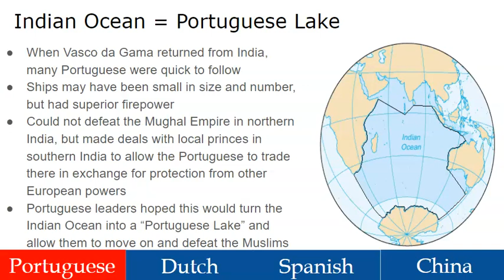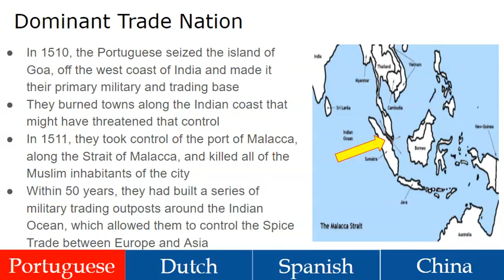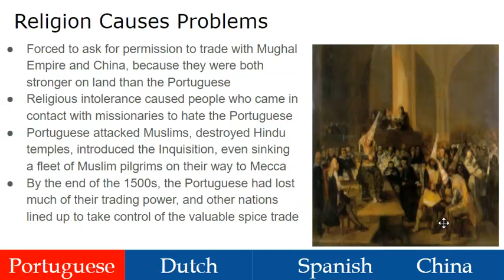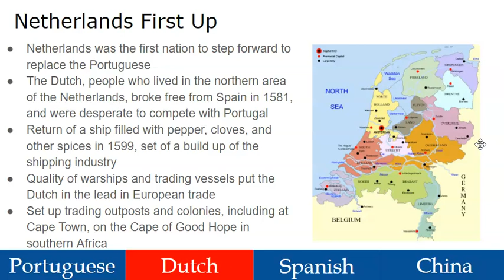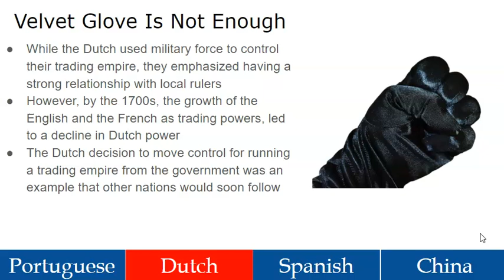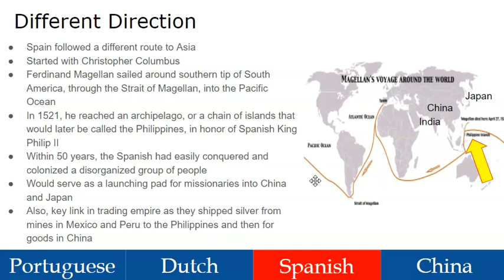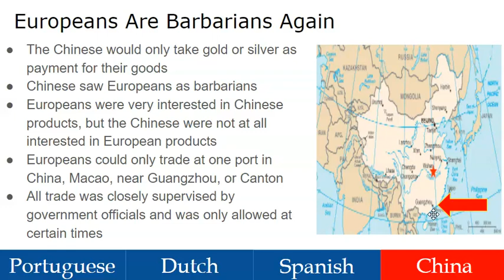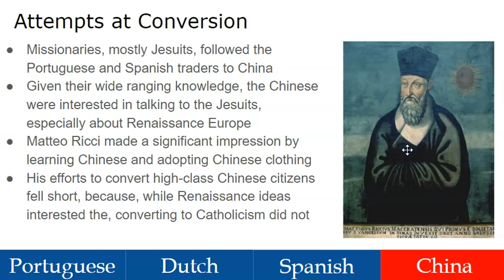05 - Europeans Gain a Foothold in Asia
This tutorial examines the efforts of the Portuguese, Dutch, and Spanish to set up a trading empire in Asia, which they were able to do with limited success.  The Spice Islands were still the focus on this trade, with the Portuguese and then the Dutch controlling that.  The Spanish moved in from the East, arriving in the Philippines and hoping to trade with China and Japan from there, but had very little success in making that happen.